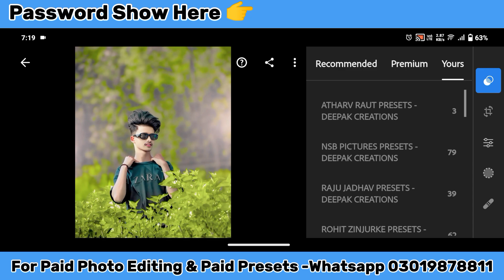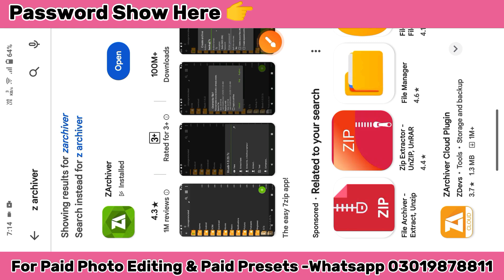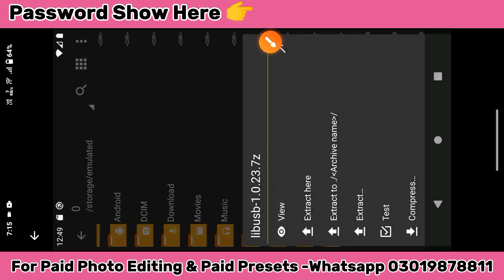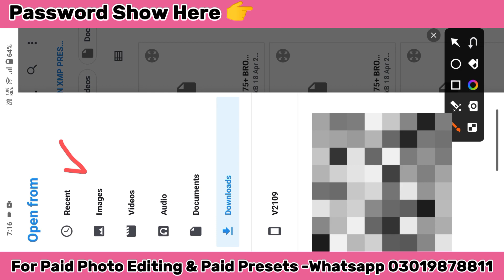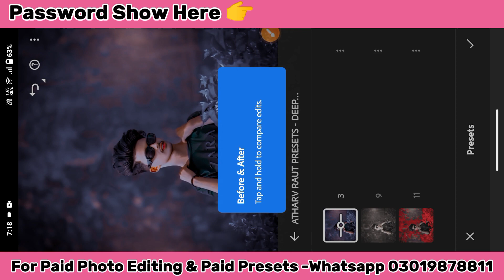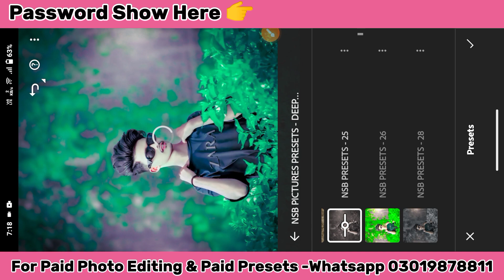Top 350+ Lightroom Presets (LATEST XMP) - 2024 Best Lightroom Xmp Presets - Adobe lightroom presets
TOP 450+ LIGHTROOM PRESETS (LATEST XMP)

🔽SEPARATE COLOR TONE PRESETS VIDEOS🔽

300+ Lightroom preset
Deepak Creations
top 100 presets import in one click
2500 presets
2300 presets
New xmp presets lightroom mobile
3300 presets, top xmp
Moody Brown tone lightroom presets brown tone presets
Top 10 yellow tone Presets
Top 155+ Green Tone Lightroom XMP/DNG Presets